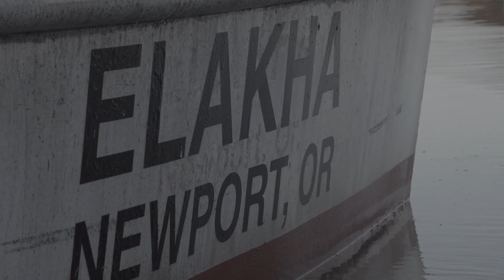Marine Studies Initiative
The world's oceans belong to everyone and their health is key to our future. Marine habitats are facing new and daunting pressures that threaten their sustainability — from climate change to pollution to dwindling fish stocks.

Global challenges need global champions, and Oregon State University is responding to the challenge with our Marine Studies Initiative. Building on a deep history of nationally ranked programs, world-leading research and premier facilities, we are pioneering a new research and teaching model to help sustain healthy oceans and ensure wellness, environmental health and economic prosperity for future generations. The Marine Studies Initiative is a university-wide commitment that will have local to global impacts on the economy and environment.